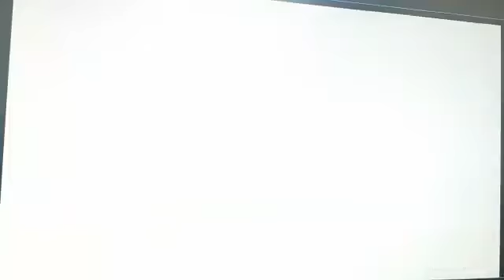Footage of explosion on Crimean Bridge / Kerch Strait Bridge (Крымский мост)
"Slowed down video released by Russian military blogger could show a truck bomb, a car bomb, something exploding under the water. Or something else entirely."

Putin Russia Ukraine Владимир Владимирович Путин Россия Украина
War специальная военная операция
Zelenskyy Zelensky Selenskyj Володимир Олександрович Зеленський Владимир Александрович Зеленский